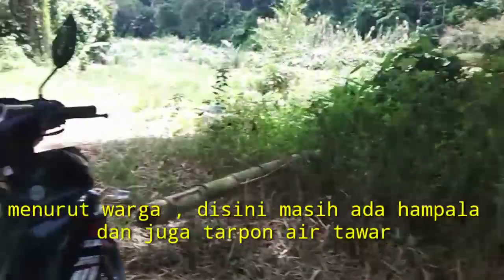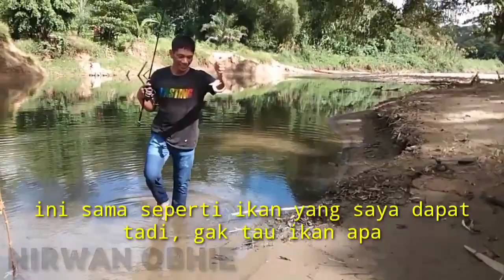TEST LURE EXODUS KRAKEN & EXODUS HYDRA, CASTINGER WAJIB PUNYA !!!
Trip kali ini kami mencoba main Spot air tawar, yakni di hulu sungai. Dengan kondisi bebatuan dan arus deras, kami menggunakan Lure terbaru dari Exodus.
Lure kekinian, sangat cocok untuk memancing, hampala, tarpon maupun barramundi. kali ini kami casting Hampala, namun kami mendapatkan sambaran ikan lain.
saksikan keseruan casting kami kawan2.
terima kasih untuk kawan2 yang sudah suport channel ini .

Terima kasih .

Salam strike !!!